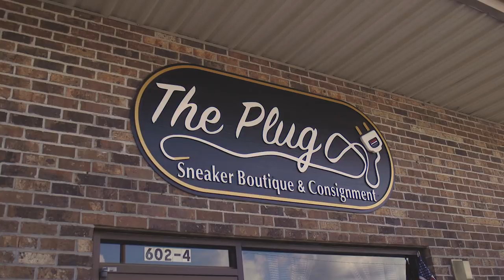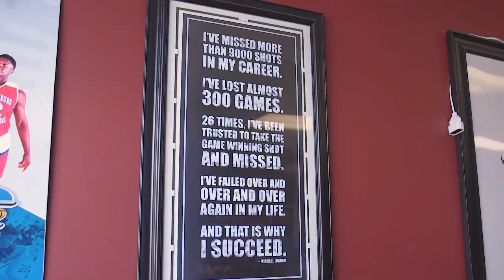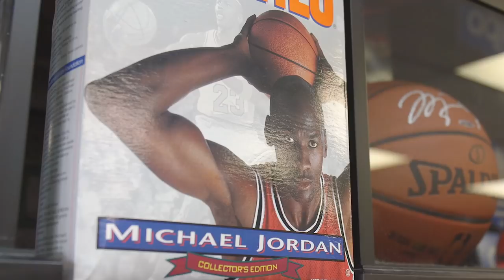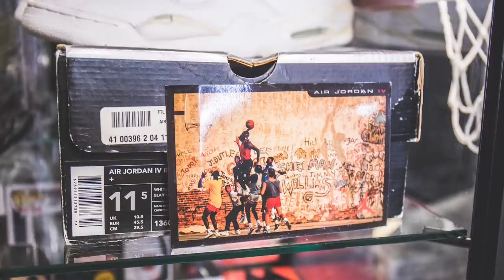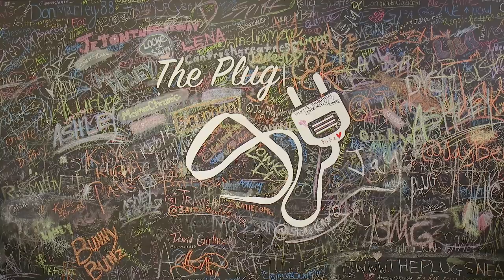The Sneaker Shop That Started with a 72-Pair Inventory | Open the Box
We continue our showcasing of diamond-in-the-rough sneaker shops in various markets across the nation. Up next is Myrtle Beach, South Carolina's The Plug, a shop started by two best friends who service the entire state of South Carolina. Here their store in an all-new "Open the Box" episode with George Kiel.